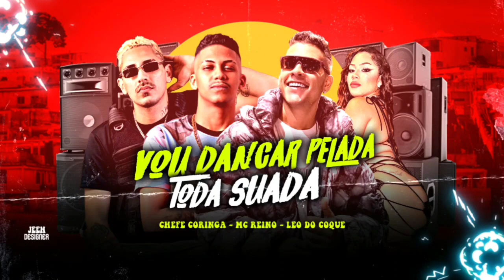VOU DANÇA PELADA / TODA SUA - MC REINO, CHEFE CORINGA E LEO DO COQUE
CHEF CORINGA,  MC REINO E LEO DO COQUE - VOU DANÇA PELADA - BREGA FUNK 2024

Vídeo não oficial sem intenção de violar os Direitos autorais. Compositores/Bantores ou Bandas se não for de acordo com o vídeo, por favor não use o strike, entre em contato com esse e-mail